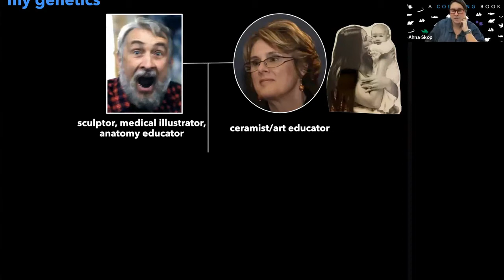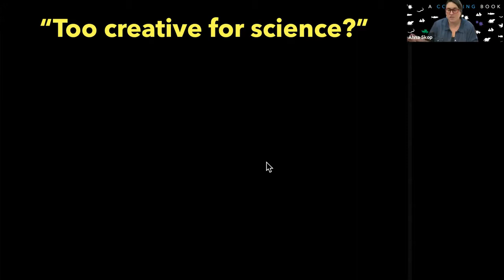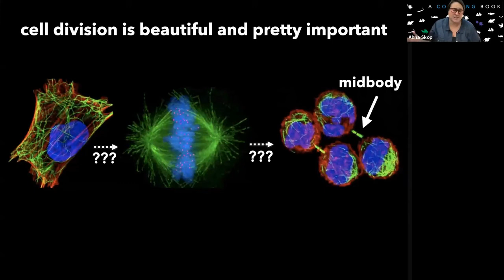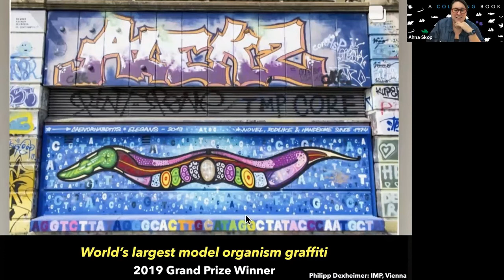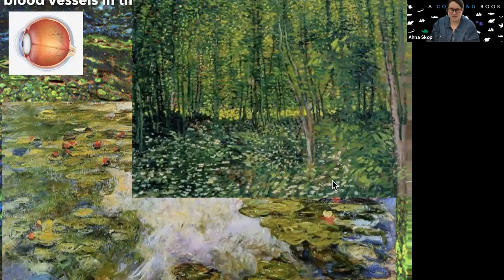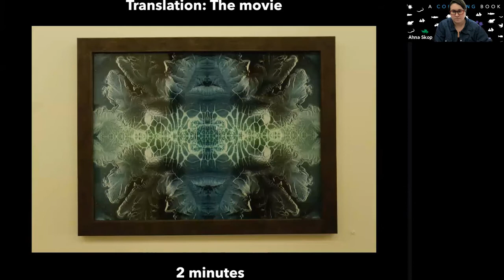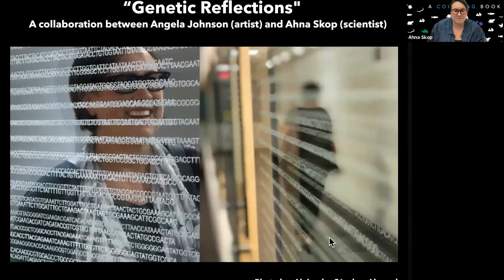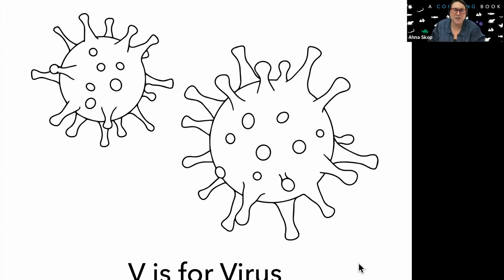Too Creative for Science?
Have you ever wondered what it is like to grow up in a family of artists and then end up a scientist? What does thinking like an artist offer the scientist? Can the blending of art and science encourage a more diverse population of students to pursue science, and improve the public understanding of science? Ahna will give you an exciting glimpse into her life and how she has impacted science, education and the public with her two passions: science and art.
In this webinar you will learn, the benefit of the arts in science, particularly in the science classroom and its advantages with increasing public engagement.
She mentors both scientists and art students in her lab, and also serves on the board of the Wisconsin Science Museum, where many of her art-science collaborations are on display. In 2008, she was awarded an honorary doctorate of science from the College of St. Benedicts and was named a Remarkable Women in Science from the AAAS. In 2015, she was honored as a Kavli Fellow from the National Academy of Sciences. In 2018, she was awarded the first ever Inclusive Excellence Award by the ASCB and HHMI. She currently serves as an advisor to the chief diversity officer at the NIH, and is a diversity consultant to the Chan Zuckerberg Initiative (CZI). In 2019, she was honored as one of 125 Women in STEM with an AAAS IF/THEN Ambassadorship. In 2020, she published a book with her two talented undergraduates called “Genetic Reflections: A Coloring Book”. Her science and art have been featured by Apple, The Scientist, USA Today, Smithsonian, PBS.org, NPR and Science magazine. She has recently started an online science art home décor store with her family called skopology.com. One of her great hobbies is cooking/baking (including scientific cakes!) and she manages a foodblogs, foodskop.com, and her AAAS IF/THEN funded labculturerecipes.com in her free time.